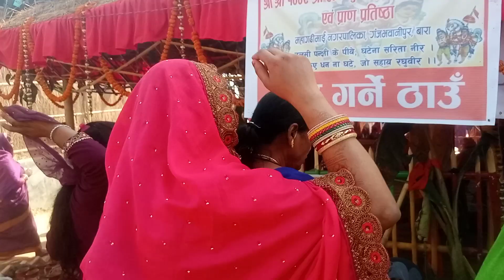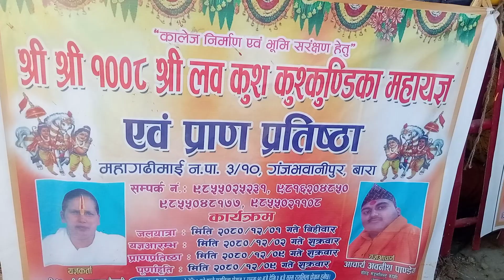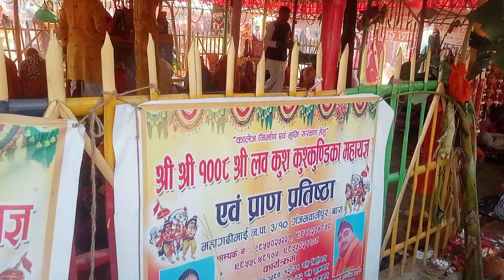Lawkush Mahayajyna 2024 held in Mahagadhimai 10 Ganbhawanipur(2)